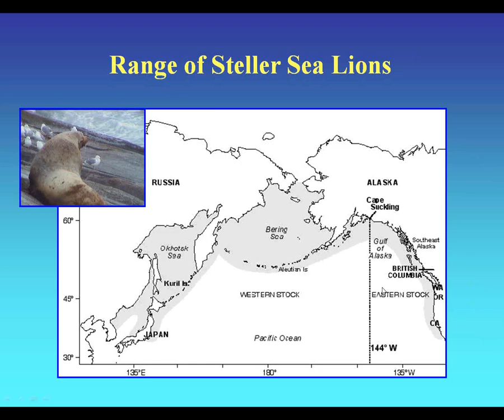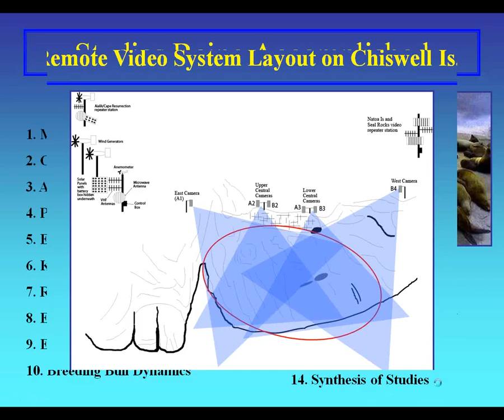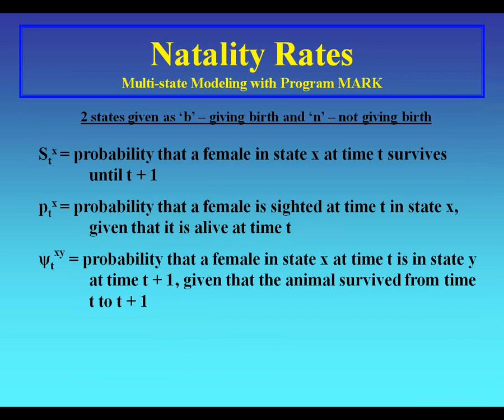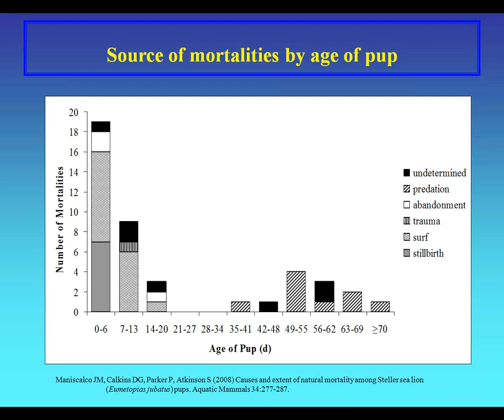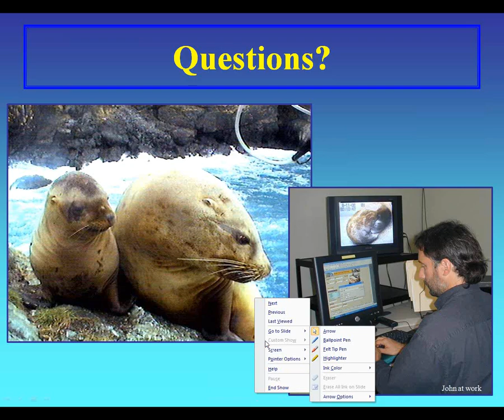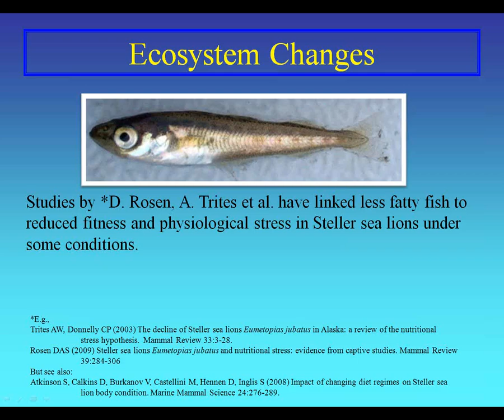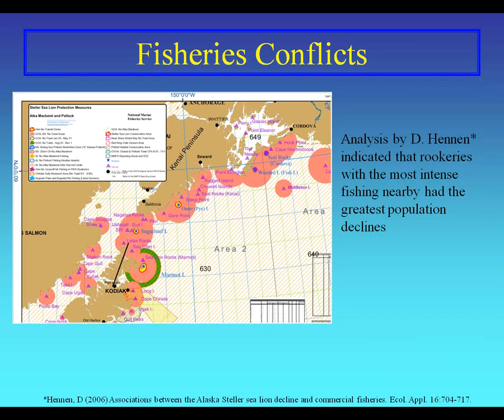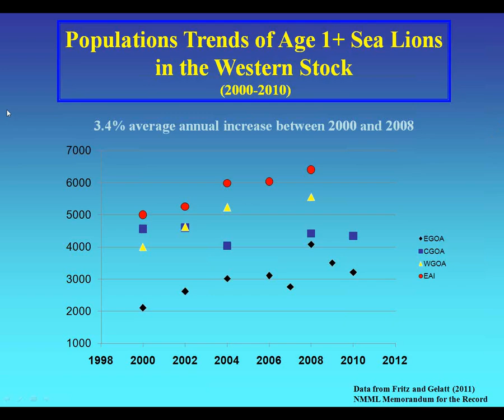POET Webinar - Are Steller Sea Lions on the Road to Recovery?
This webinar was presented on June 16, 2011 by John Maniscalco, researcher at the Alaska SeaLife Center